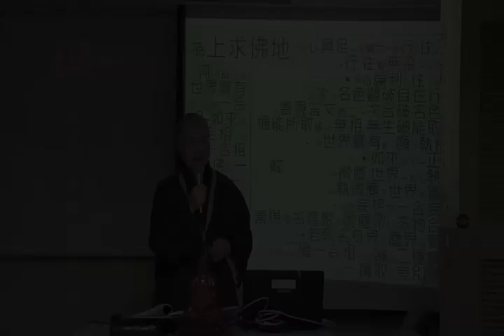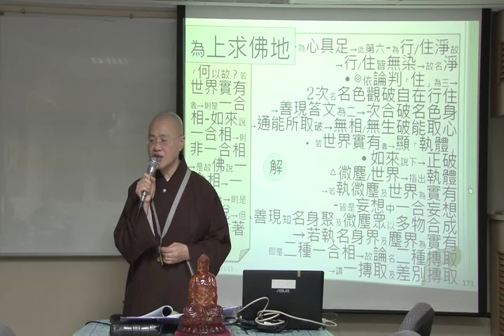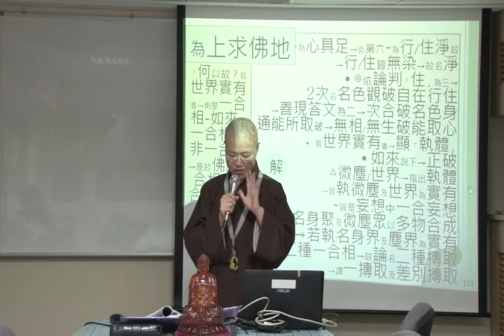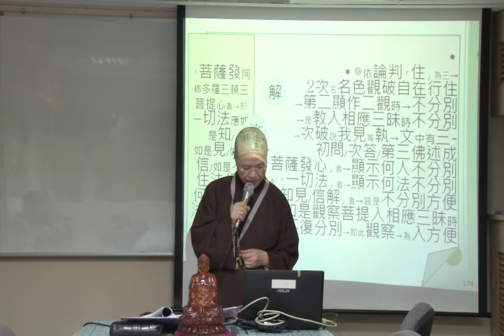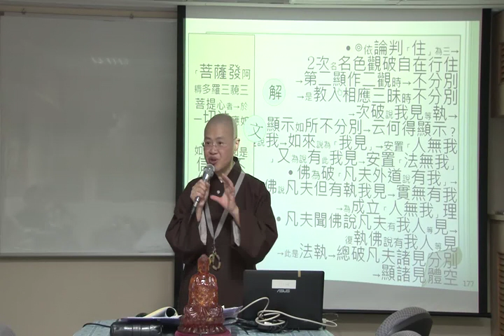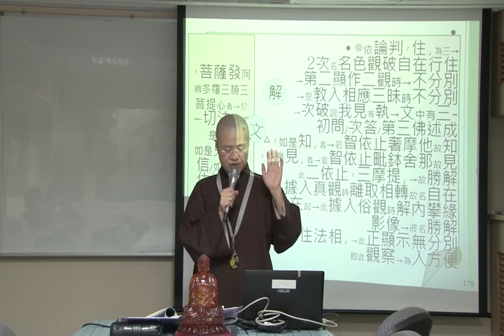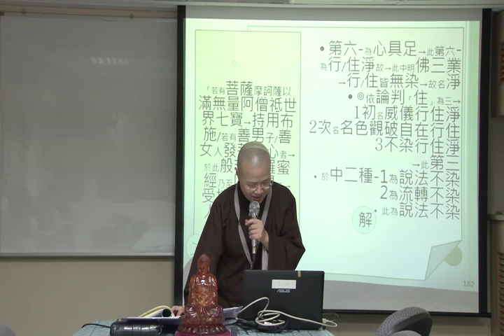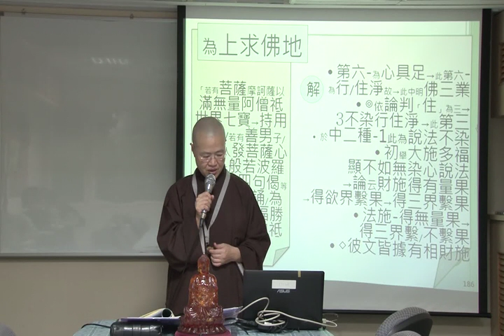唯識學怎麼說金剛經--第033集/法緣法師主講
唯識學怎麼說金剛經 (已圓滿-共34集)
主講者：法緣法師
啟講日期：2014年07月04日
演講地點：本會三樓講堂